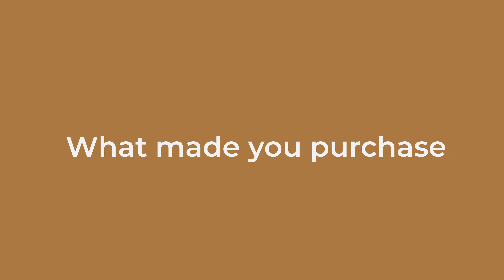“Active household with 17 grandkids” - Cowhide Rug Honest Review - Cowhides Direct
Cowhide is the easiest to keep clean and your house looking classy and beautiful. The cleanup is super easy and everything is easy to come off. - Carol, Minnesota - Actual Cowhides Direct Customer

We absolutely love to hear from our customers, who are the absolute best part of our business. and view our endless selection of Cowhide Rugs, Sheepskin Rugs, Cowhide Pillows, and more!